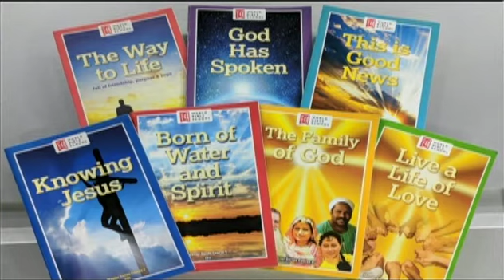El Olam: The Everlasting God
We’ve all had times when we felt like quitting. Quitting your job. Quitting the class you teach or the class you’re in. Quitting on your marriage. Some people even give up on God. Unfortunately, every year, thousands of people in this country give up on life itself. Over 959,000, almost a million Americans, attempt suicide every year. Don’t give up—lift your arms—wait for the LORD—soar on wings like eagles! (122219)